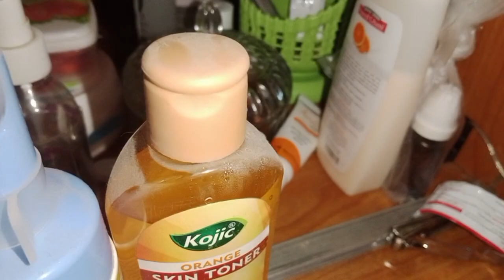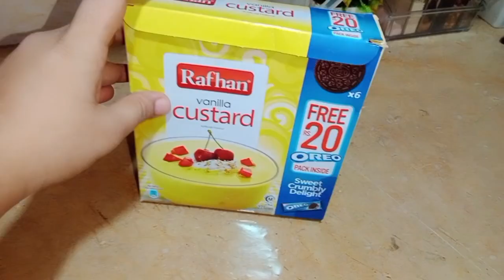Deep Cleaning - Yummy Fruit Trifle - daily routine vlogs - muzaib vlogs